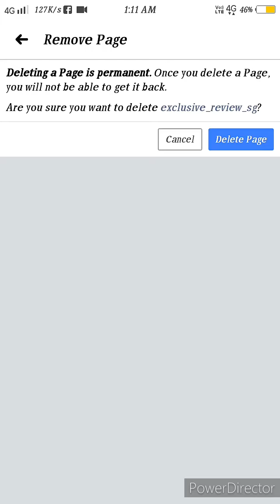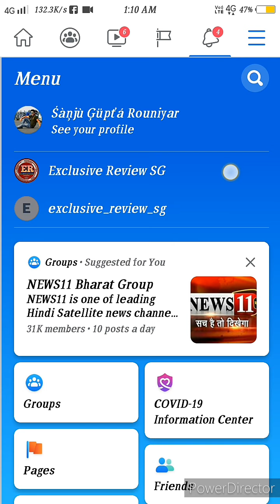Facebook Page Delete karne ka tarika | How to Delete Facebook page | Fb page delete kaise kare hindi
Soo friends Facebook page delete kaise kare uska pura details Maine video mein Bata Diya Hai I hope aapko acche se samajh maine a Gaya hoga .

Agar aapko Kahin dikkat a Raha rahi  Hoga to comment box Mein bata Na Main Jarur aapko reply dunga .

          { EXCLUSIVE REVIEW SG }